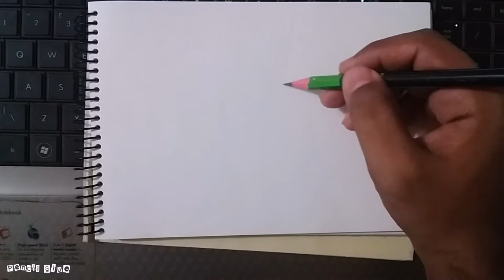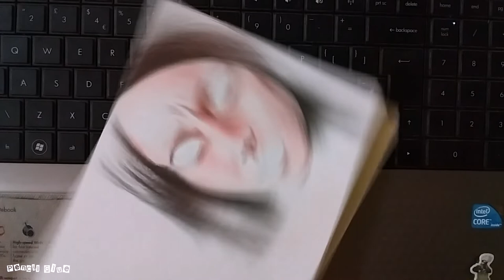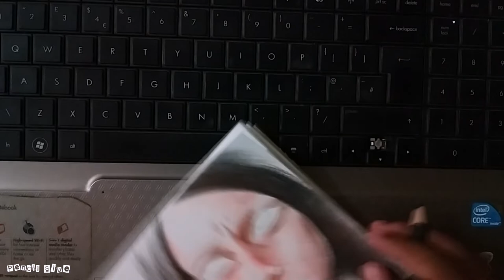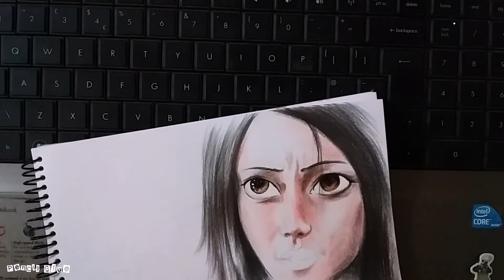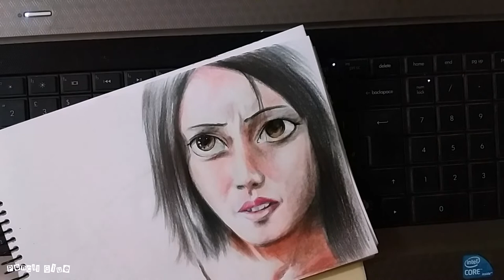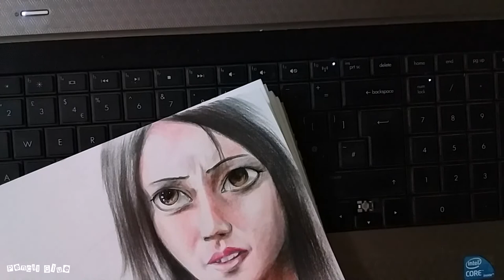Drawing Alita [Detailed] [HD] | Alita: Battle Angel | Pencil Glue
Drawing Alita | Alita: Battle Angel | Pencil Glue
Used - Faber Castel Polychromos Color Pencils, Ball Point Pen, 2B Pencil and White Pen
Music Used - Lost - Damon Empero ft. Timmy Commerford
Software used - Movie Maker, Xilisoft Video Converter and MS Office PowerPoint 2016
Device Used - Samsung Galaxy J3 2016
My art page
Pencil Glue
Alita: Battle Angel is an upcoming American cyberpunk action film, based on Yukito Kishiro's manga Battle Angel Alita. Produced by James Cameron and Jon Landau, the film is directed by Robert Rodriguez from a screenplay by Cameron and Laeta Kalogridis. Production and release were repeatedly delayed due to Cameron's work on Avatar and its sequels. The film stars Rosa Salazar in the title role, with supporting roles portrayed by Christoph Waltz, Jennifer Connelly, Mahershala Ali, Ed Skrein, Jackie Earle Haley and Keean Johnson. It is scheduled to be released on December 21, 2018 in Real D 3D, Dolby Cinema and IMAX 3D.

James Cameron has stated that he intends to adapt "the spine story" of Yukito Kishiro's original manga, with a specific focus on the first four books. He especially wants to include the fictional sport "Motorball" from the third and fourth volume.